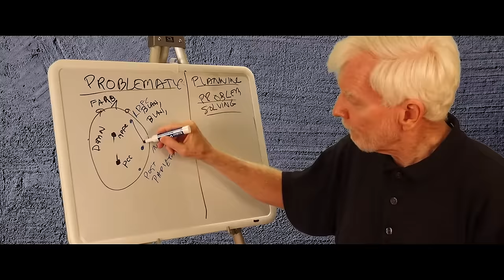How To Beat The DEATH BEACH In "Solo"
If you were trapped in the middle of a deserted beach, what would you do?